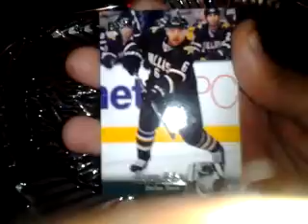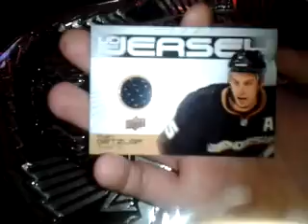Hot Pack 19: 10/11 UD Hockey Series 2 1